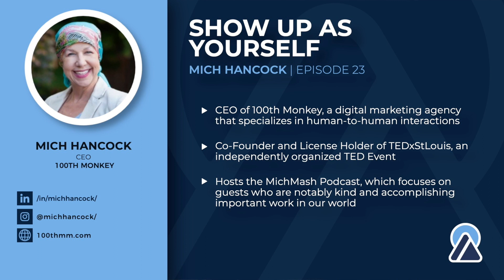Mich Hancock: Wig Story | She Lift Project Podcast Preview #23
One day it was time to ditch the wig. Here's what happened.